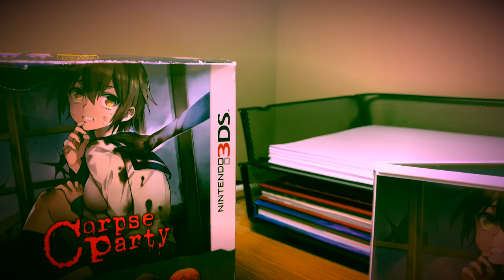Nintendo 3DS | Corpse Party Limited Edition Spotlight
Happy Halloween!

-Will be posting soon again.